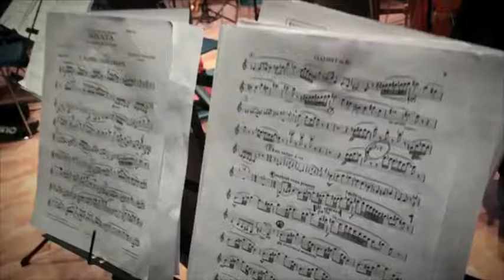Medellín Canción Viva, Massachusetts.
La gira Medellín Canción Viva, fue concebida como una experiencia artística extraordinaria, es la ciudad cantada y contada a través de la sensibilidad, talento y creatividad de ochenta niños, niñas y jóvenes de la Red, quienes después de audicionar fueron seleccionados por su calidad técnica, conceptual y el compromiso con el proceso de cada Escuela de Música. En total fueron 11 días durante los cuales, el ensamble pudo compartir durante el mes de noviembre de 2018, en lugares como Boston, Baltimore y Pensilvania, un proyecto colaborativo que nació en los Laboratorios de Creación de la Red. Las giras internacionales son muy importantes para la Red de Escuelas de Música de Medellín porque además de cumplir los sueños de los jóvenes y de poder mostrarle al mundo el talento musical de la ciudad, se convierten en un punto de análisis para reflexionar sobre el camino recorrido, los logros alcanzados y las metas por cumplir. Recordemos algunos de los mejores momentos en Massachusetts.